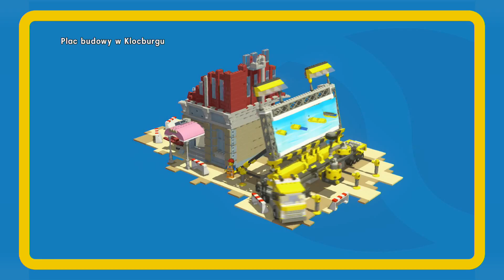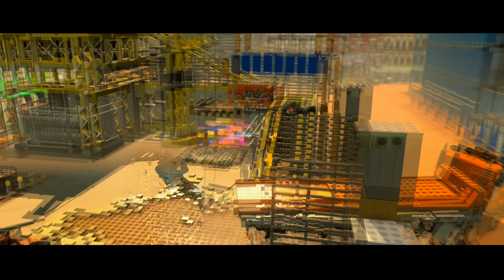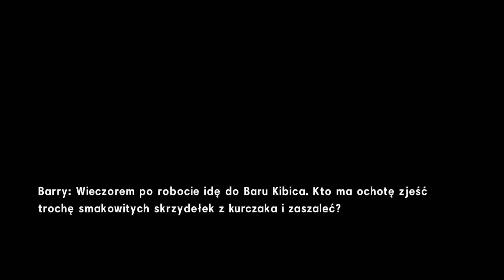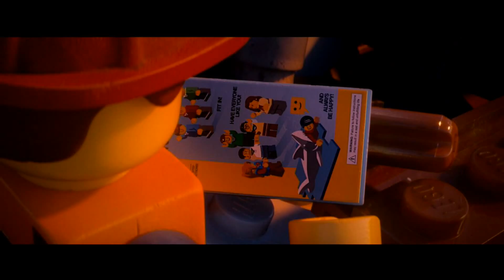PS Site.com: LEGO Przygoda (PS4) | Plac Budowy w Klocburgu